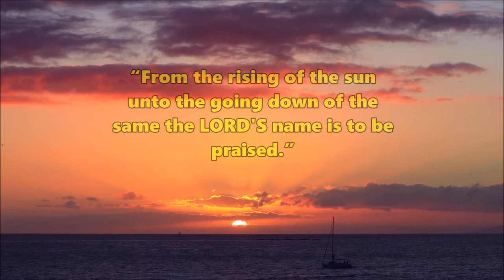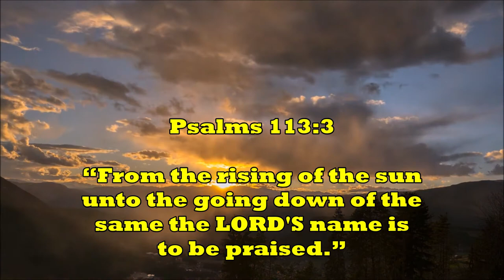Free video verse download Psalms 113v3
365 DAYS OF DAILY DEVOTIONS Free video verse download Psalms 113v3

2.
3.